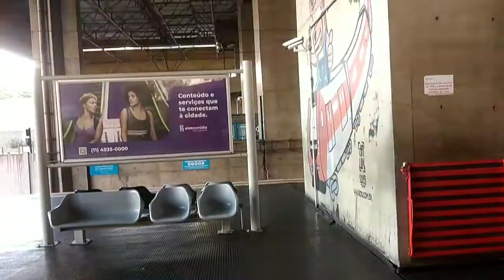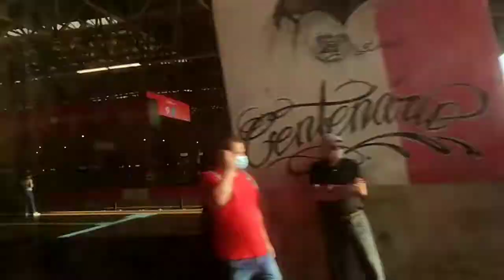Linha 11-Coral // Trecho entre Luz é Corinthians-Itaquera //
Tue serie 8000

Linha 11-Coral

Luz
Bras
Tatuapé
Corinthians-Itaquera
Dom Bosco
José Bonifacio
Guaianazes
Antônio Gianetti Neto
Ferraz de Vasconcelos
Poá
Calmon Viana
Suzano
Jundiapeba
Braz Cubas
Mogi das Cruzes
Estudantes